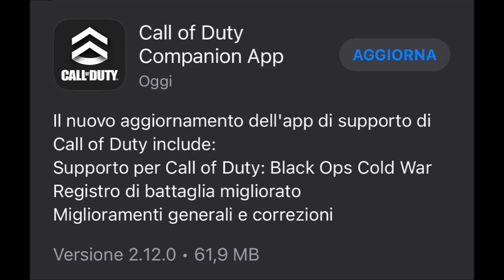SVELATA SEASON 1 COLD WAR ITA, COME AVERE ARMA BONUS, TOLTE SHIPMENT E SHOOT HOUSE, NUOVO BUNDLE MW